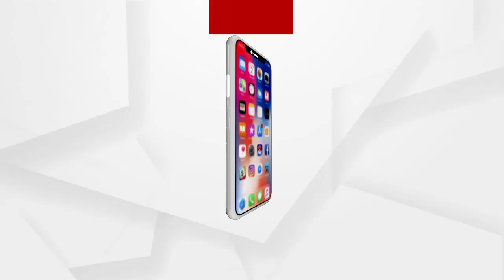ପ୍ରଥମେ ନୋଟିସ,ପରେ ଆକ୍ସନ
ପ୍ରଥମେ ନୋଟିସ,ପରେ ଆକ୍ସନ । ଆବସ ଗୃହ ନିର୍ମାଣରେ ବିଳମ୍ବ କରୁଥିବା ହିତାଧିକାରୀଙ୍କୁ କଡା ନିର୍ଦେଶ! ତୁରନ୍ତ ଗୃହ ନିର୍ମାଣ ନକଲେ ପହଁଞ୍ଚିପାରେ ନାଲି ଫର୍ମ ନୋଟିସ୍! ଏବଂ ନିଆଯାଇପାରେ ଦୃଢ କାର୍ଯ୍ୟାନୁଷ୍ଠାନ। ଏନେଇ କଣ କହୁଛନ୍ତି ପୁରୀ ଜିଲ୍ଲା ପ୍ରକଳ୍ପ ନିଦେର୍ଶକ ଶୁଣନ୍ତୁ..